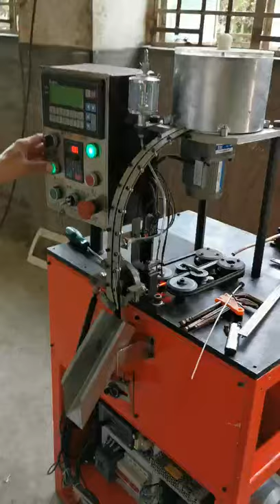candle wick clamping machines/candle wick and sustainer assembling machines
We are professional wax candle machines manufacturer from China. Our machines are divided into three parts: waxes machines, accessories machines and candles machines. Our waxes machines include wax melting and wax powdering two parts. Our accessories machines include wicking & tealight cups and sorting two parts. Our candle machines include pressing, filling, molding, drawing and dipping five parts. Each machine have it’s own character, different ratio and output. Customized machines are welcomed for versatile requirements.